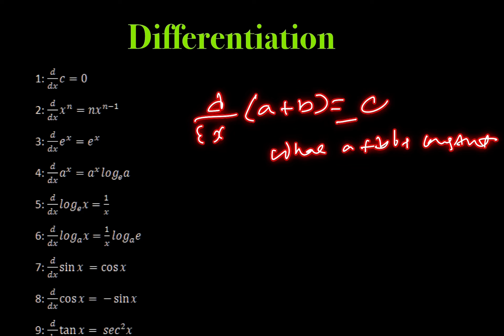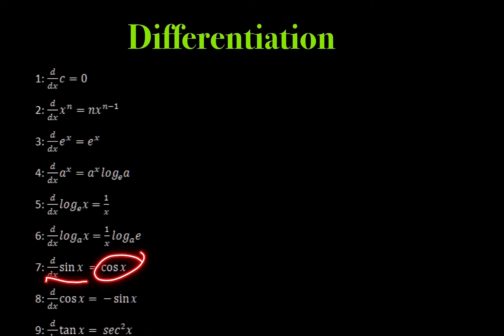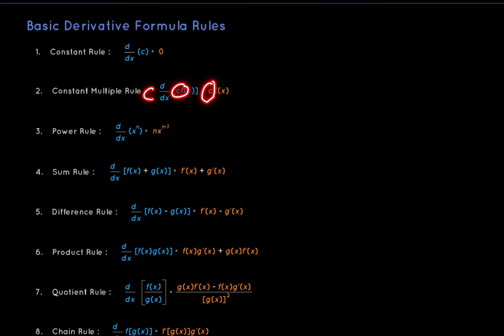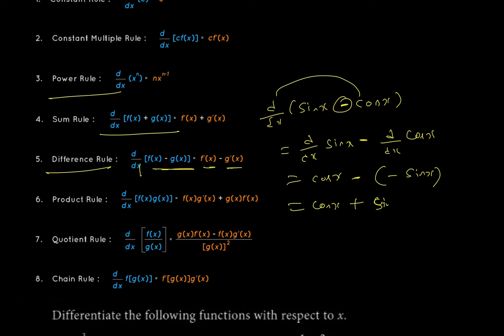Basics of Differentiation in telugu/Intermediate maths/jee/EMCET